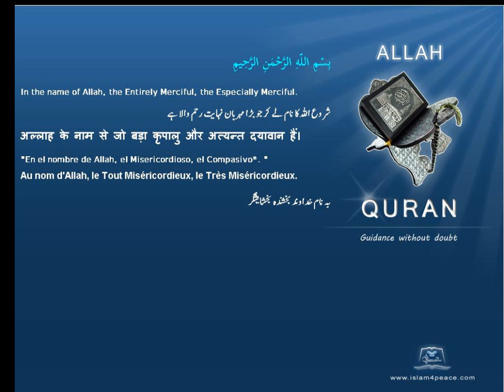Quran Hindi Only 001-الفاتحة-Al-Faatiha-The Opening(Meccan) Islam4peace.com